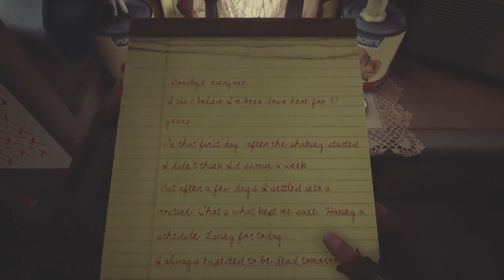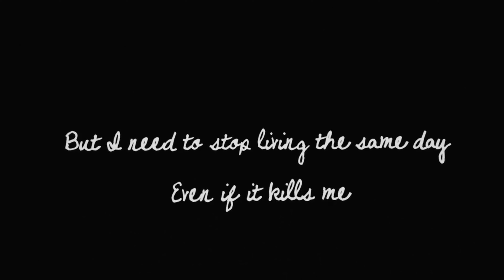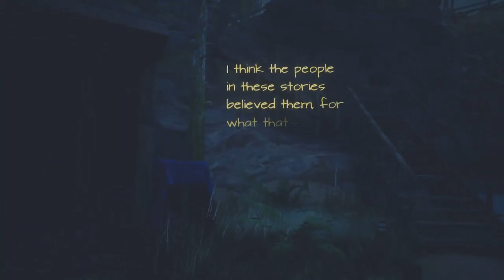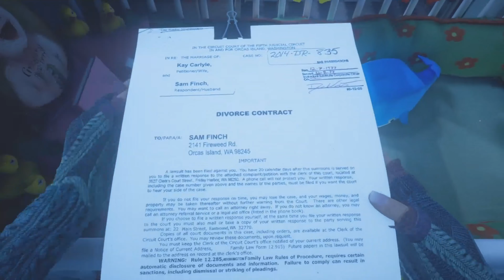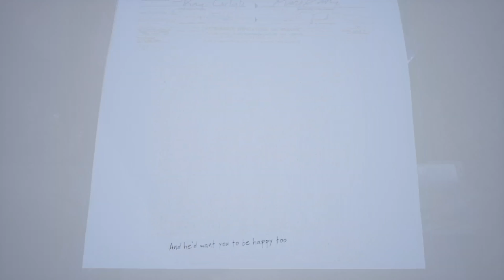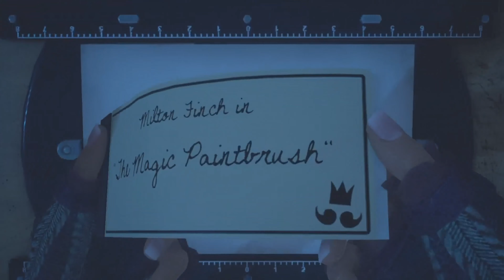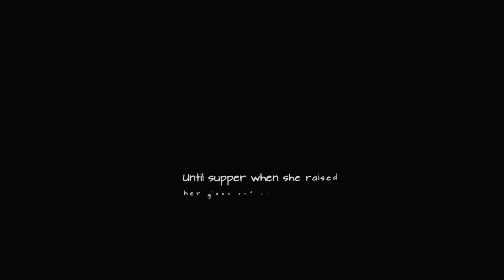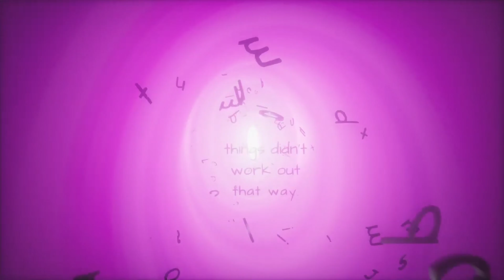who remains of edith finch pt 2 love your family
what remains of edith finch pt 2 we find out what happen to the uncle that stayed under the house for years and grandma is of her med and doesn't  get picked by medics and is gone by the time the y get their